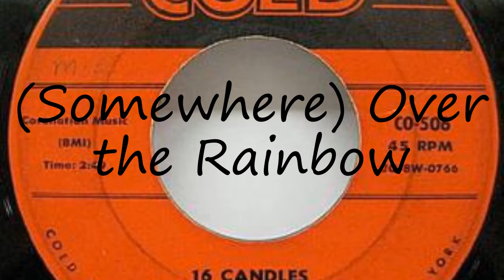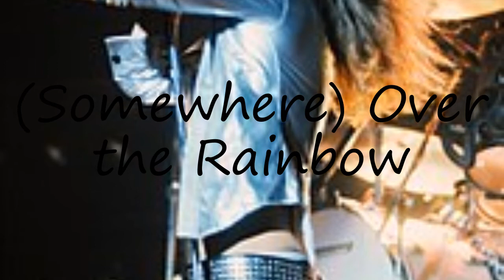How to pronounce (Somewhere) Over the Rainbow?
How to pronounce (Somewhere) Over the Rainbow? say (Somewhere) Over the Rainbow! How to say (Somewhere) Over the Rainbow. How to pronounce (Somewhere) Over the Rainbow correctly.  Learn the pronounciation (Somewhere) Over the Rainbow! Expand your vocabulary, learn (Somewhere) Over the Rainbow word. Use this free pronunciation guide to practice words at a time. Learn for free. Thank you for viewing, please like or subscribe! hoe om te sê, si të thuash, እንዴት እንደሚናገር, wie sagt man, comment dire, come dire, como dizer, как сказать, nasıl denir, cómo decir, 怎么说,